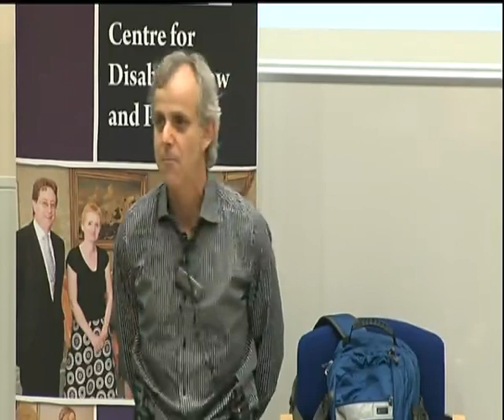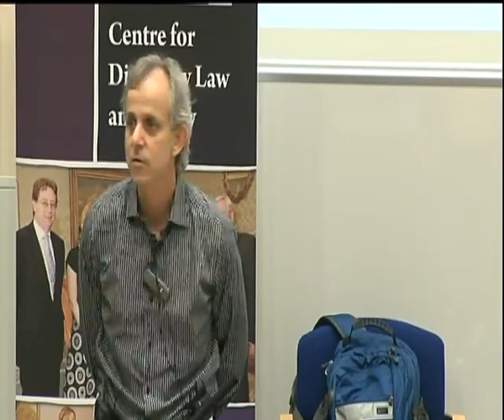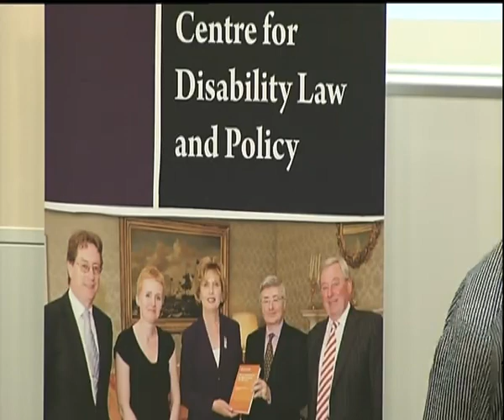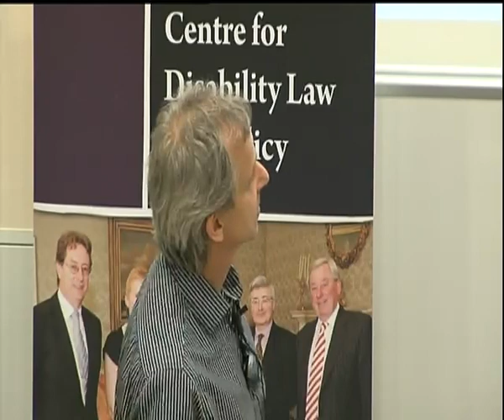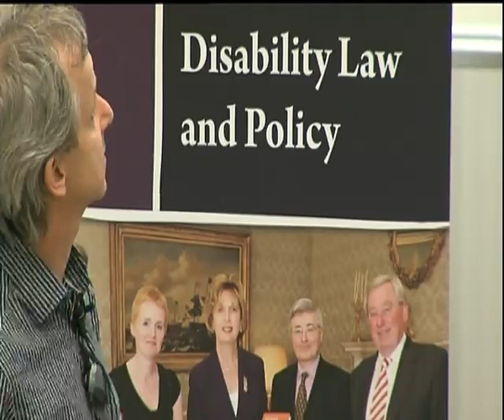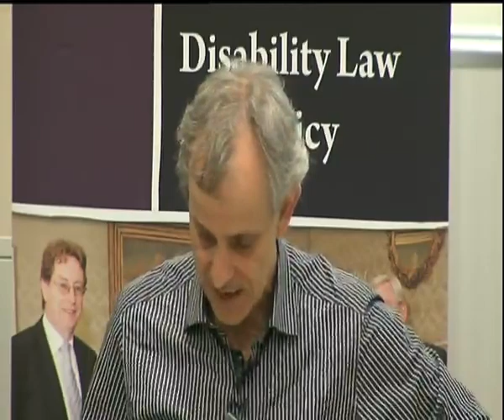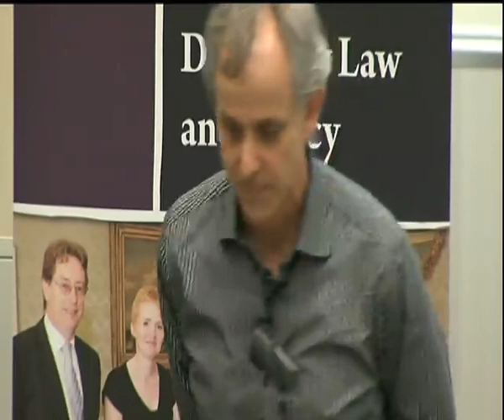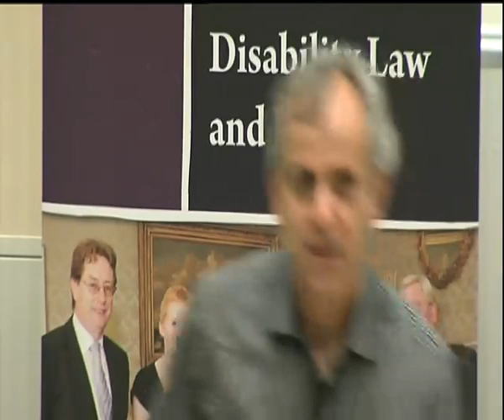Summer School 2012 - Michael Bach - Tuesday 19th of June - part 1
Key Rights -- Personhood -- Models of Supports to enable people exercise their legal capacity
Michael Bach, Inclusion International & Canada Association for Community Living, Toronto
The 4th International Summer School - The UN Convention on the Rights of Persons with Disabilities: How to Use it
Centre for Disability Law and Policy, National University of Ireland, Galway